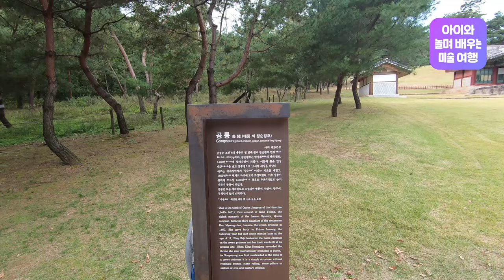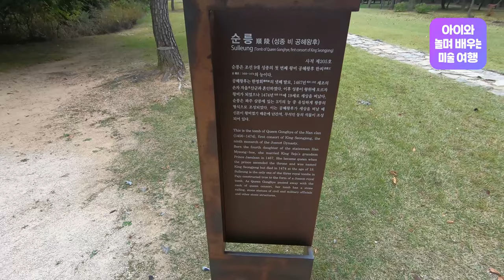미술여행 6강 - 고려 공민왕 무덤을 배낀 조선왕릉의 진실 - 파주 삼릉과 태종 헌릉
아이와 놀며 배우는 미술 여행

너무 재밌어서 잠 못드는 미술이야기, 안용태, 생각의길

6강 고려 공민왕 무덤을 배낀 조선왕릉의 진실 -  파주 삼릉과 태종 헌릉

오늘은 고려 공민왕 무덤인 헌릉과 조선 왕릉의 관계에 대해서 살펴보도록 하겠습니다.

사실 조선왕릉은 고려 공민왕 무덤에서 많은 부분을 차용합니다.
거의 비슷하다고 보시면 되죠.  아쉬운건 공민왕 무덤이 북한에 있다보니 찍어올 수가 없다는거네요.

하지만 구글님은 그것마저도 볼 수 있게 해준답니다.

공민왕 무덤과 조선왕릉의 공통점을 살펴보고 능침부분에 대해서 알아보도록 하겠습니다.

조선 왕릉 공부 순서

4. 이성계의 무덤에 억새가 자라는 이유는? - 조선 왕릉에 담긴 태종의 권력 암투